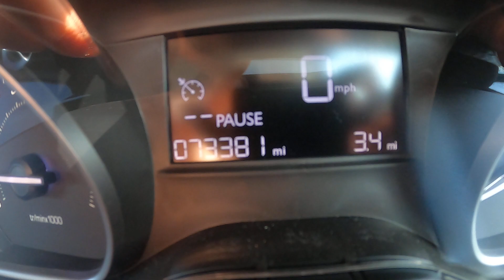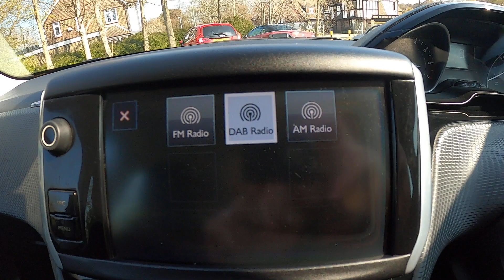Peugeot 208 1.2 PureTech Active 5dr